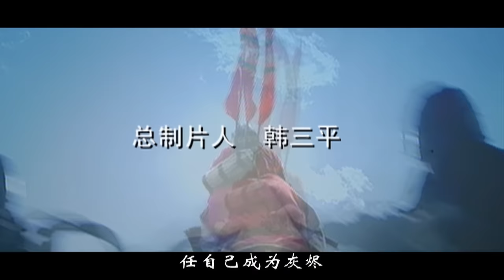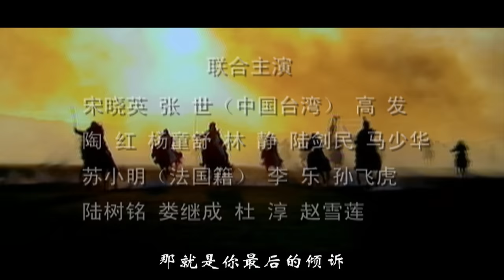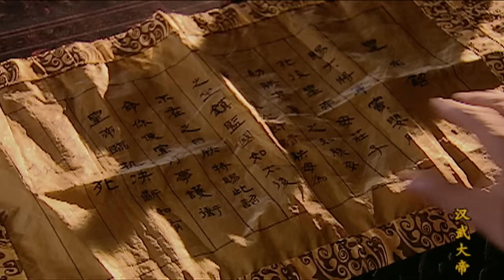【大汉天下武帝王朝38】The Most Powerful Emperor【高清修复版汉武大帝】经典鸿篇巨制历史剧，陈宝国饰霸气汉武帝！中央集权大一统，缔造盛世帝国！陈宝国/焦晃/归亚蕾/陶虹/马少骅